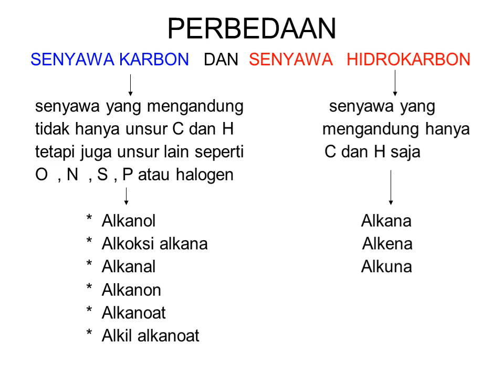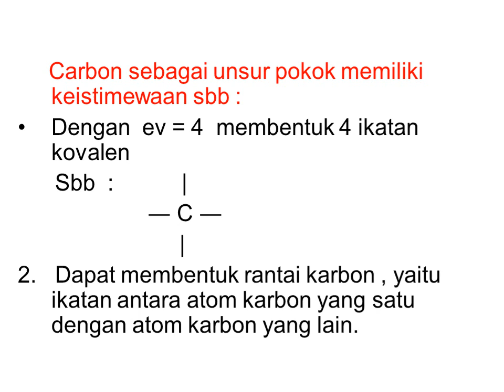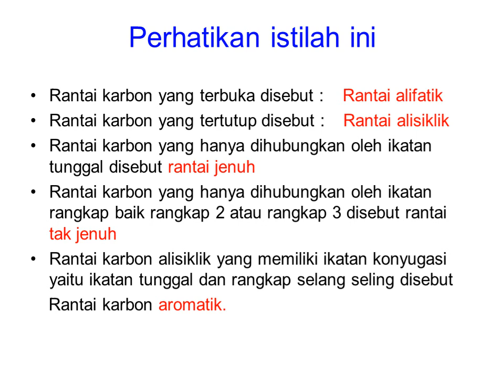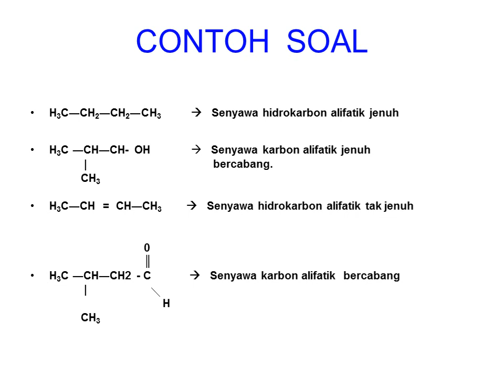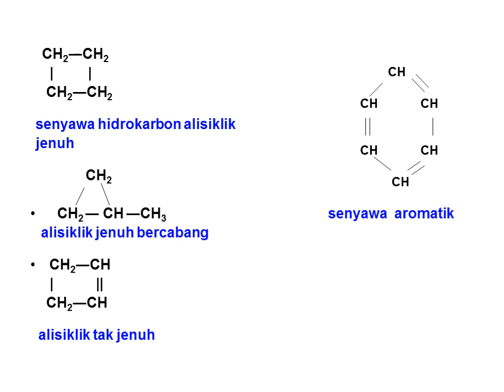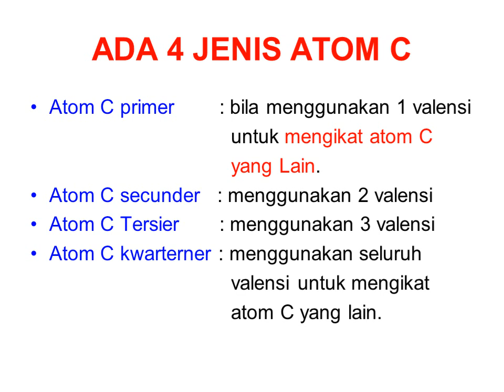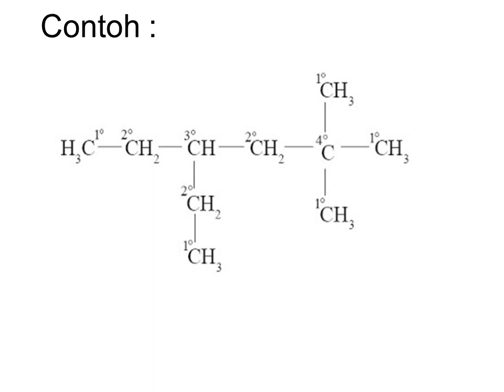KIMIA KELAS X MULTIMEDIA SEMESTER GENAP - PERTEMUAN KE 1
OLEH : RUKMANINGSIH, S.Si
Materi : SENYAWA KARBON 1